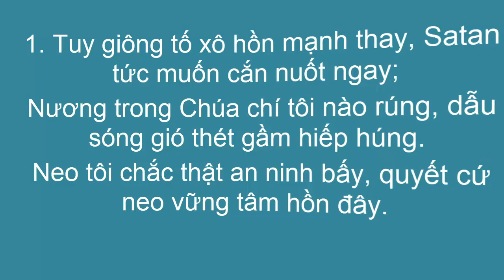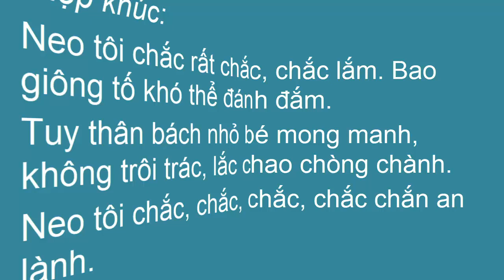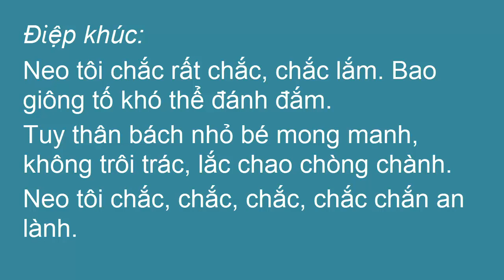Neo tôi chắc, rất chắc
"Hãy tiết-độ và tỉnh-thức: kẻ thù-nghịch anh em là ma-quỉ, như sư-tử rống, đi rình-mò chung-quanh anh em, tìm-kiếm người nào nó có thể nuốt được. Hãy đứng vững trong đức-tin mà chống-cự nó, vì biết rằng anh em mình ở rải khắp thế-gian, cũng đồng chịu hoạn-nạn như mình."
(I Phi-e-rơ 5:8-9)